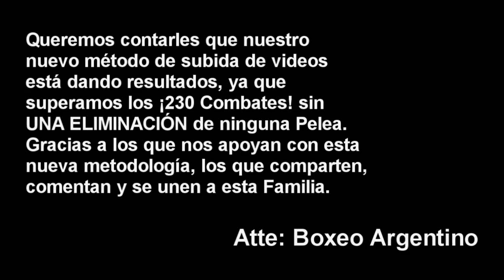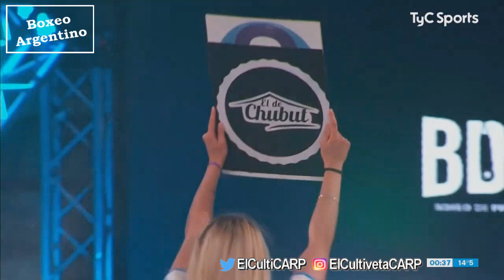Ivan Garcia vs Kevin Ramirez ][ ElCultivetaBOX